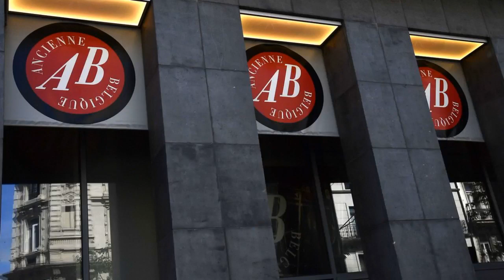L'Ancienne Belgique signe une lettre ouverte pour des mesures de soutien structurelles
La salle de concert bruxelloise Ancienne Belgique publie lundi une lettre ouverte avec d’autres acteurs européens de la musique afin de demander aux gouvernements des mesures d’aide suffisantes. Les effets de la crise du coronavirus et des mesures de confinement se feront encore sentir pendant longtemps, redoutent-ils.

La saison des festivals approche, mais l’incertitude autour de leur tenue en présence de milliers de spectateurs est grande. De nombreuses sorties d’albums ont été reportées, avec des répercussions en chaîne sur les disquaires, les programmateurs musicaux ou encore l’industrie des concerts.

L’Ancienne Belgique (AB) a elle-même décidé de fermer ses portes jusqu’au 3 mai. Des raisons suffisantes pour qu’une quarantaine d’organisations musicales européennes tirent la sonnette d’alarme. "Face à cette situation, nous demandons un soutien public urgent et durable et une politique structurelle au niveau européen, national, régional et local pour assurer l’écosystème musical. Ainsi, il pourra à nouveau s’épanouir dans toute sa diversité", stipule la lettre ouverte. Le secteur de la musique a été l’un des premiers à être touché par la crise, et sera l’un des derniers à en sentir les effets, sans doute jusqu’en 2021, craignent les acteurs du secteur.